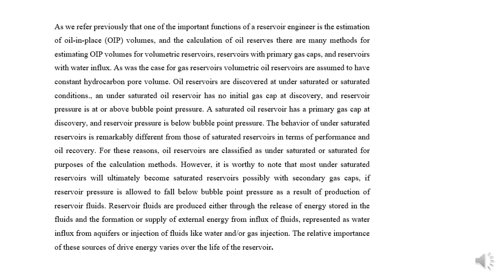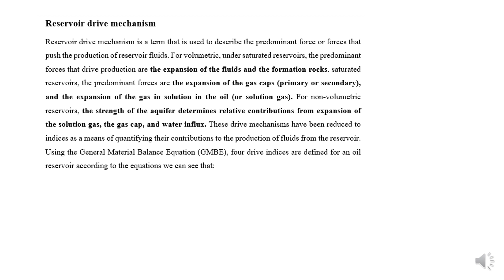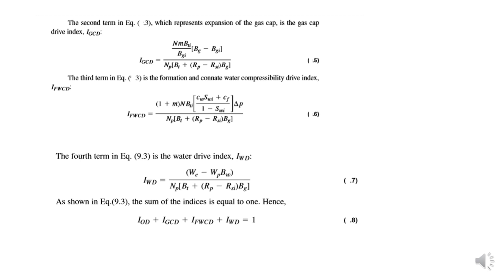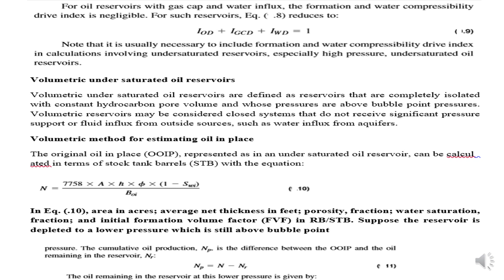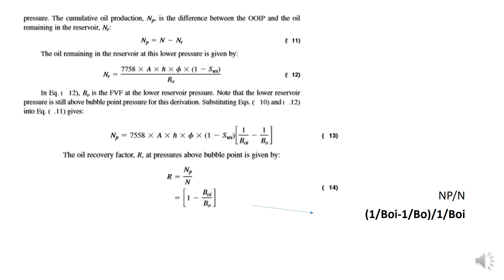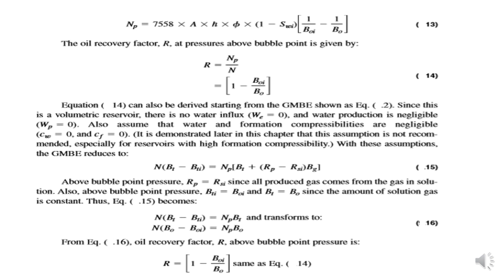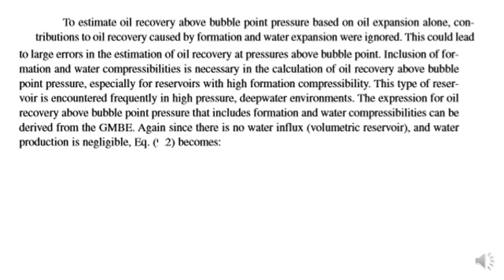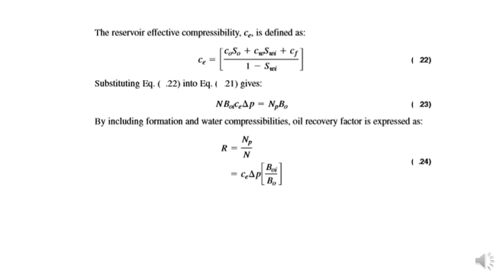Part 1/Reservoir Engineering lecture Under saturated oil reservoir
Reservoir Engineering lecture  Under saturated oil reservoir